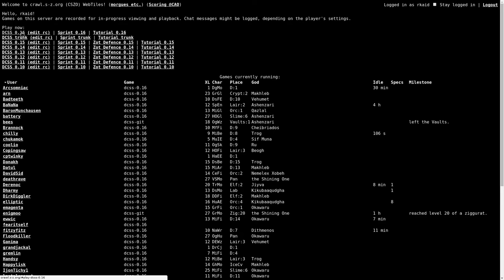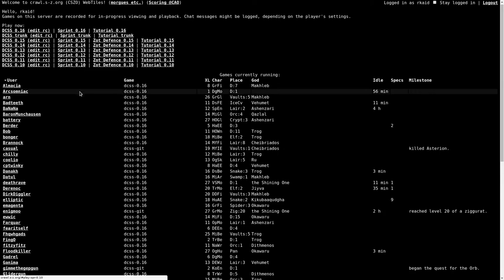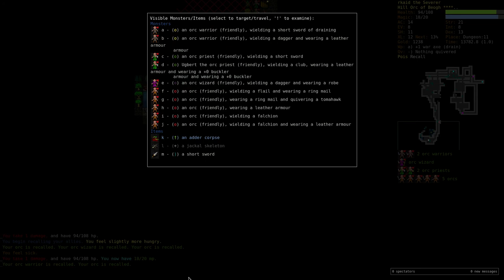Let's Play Dungeon Crawl Stone Soup 0.16 Tournament - 02 (The Orcish Messiah)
The Orcish Messiah Rises! All Hail Beogh!